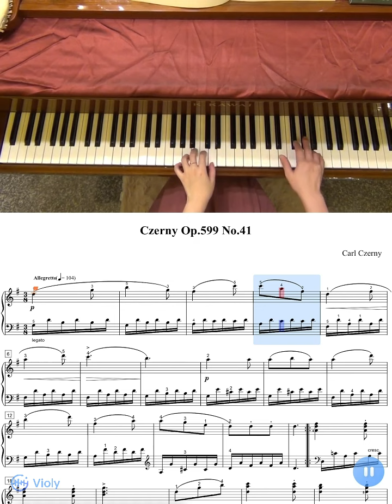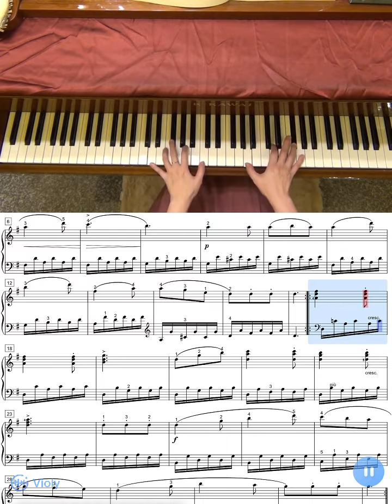Carl Czerny Op.599 No.41 Etude in G Major (彈奏影片加上樂譜由Violy App製作Score by Violy App)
Carl Czerny Practical Method for Beginners on the Pianoforte (徹爾尼100練習曲) 全音-P205 ~~~ Exercises in other easy Keys (以其他容易調之練習)
Karl Czerny Practical Exercises (Method) for Beginners Op.599 / 徹爾尼 (車爾尼) 100 練習曲